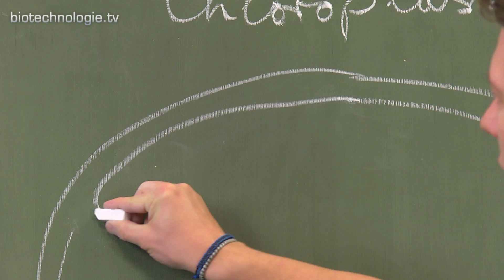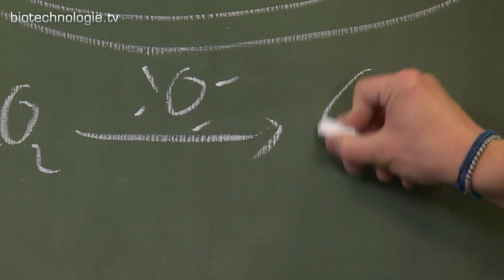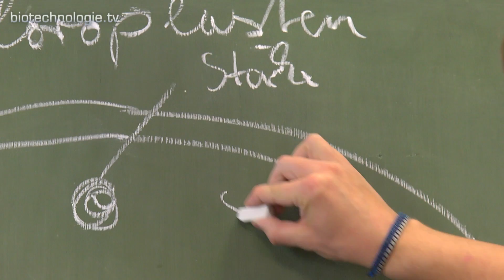Kreidezeit 128: Chloroplasten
Pflanzen nutzen den Prozess der Photosynthese, um optimal wachsen zu können. Sie findet in den Pflanzenzellen in ganz bestimmten Zellorganellen statt: den Chloroplasten. Wie genau ein Chloroplast aufgebaut ist, erklärt Jan Wolkenhauer in der 128. Folge der Kreidezeit.